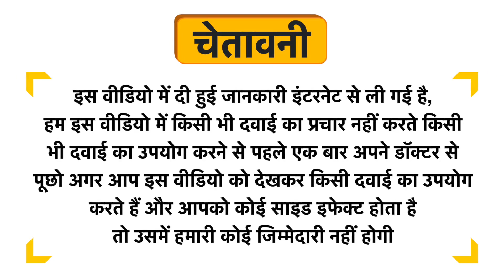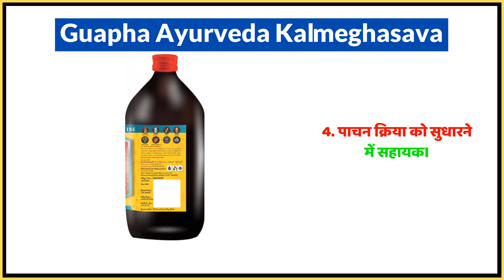Guapha Ayurveda Kalmeghasava Uses in Hindi | Side Effects | Dose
Guapha Ayurveda Kalmeghasava Uses in Hindi | Benefits | Side Effects | Dose